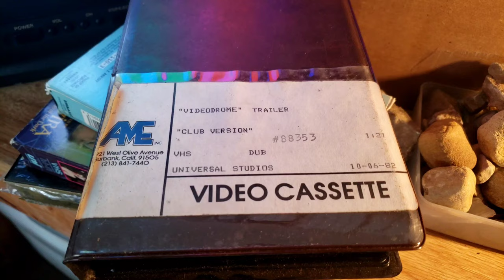Videodrome Teaser Trailer "Club Version" 1982 David Cronenberg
Videodrome Teaser Trailer "Club Version" From 1982. Very Cool & Rarely Seen Teaser Of David Cronenberg's Masterpiece. Cheers. -Andrew